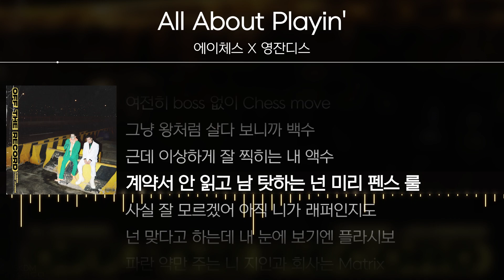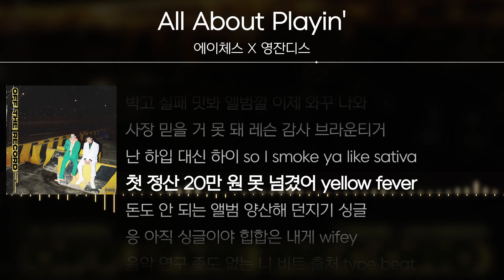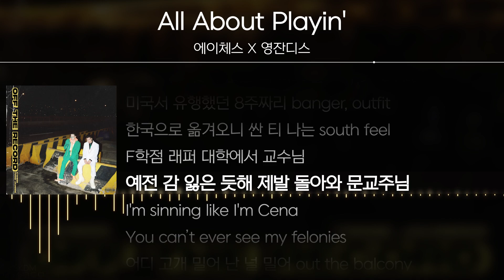에이체스 X 영잔디스 - All About Playin' [ Lyrics / 가사 ]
|     link     |
|    Title    | All About Playin'
|   Artist   | 에이체스, 영잔디스
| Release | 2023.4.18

✔ Timeline